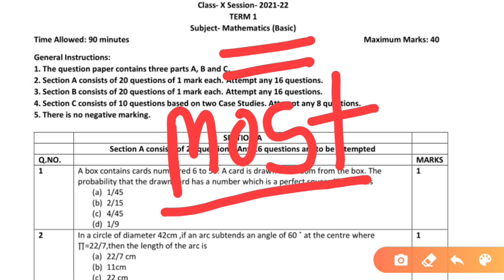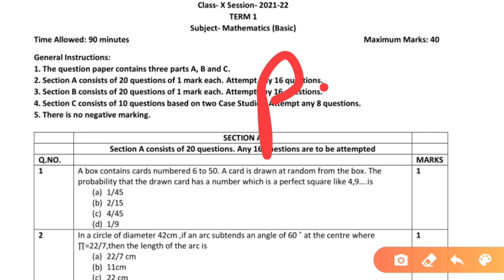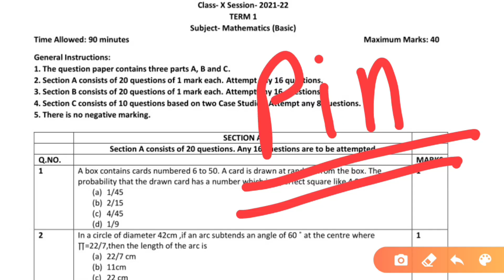Cbse class 10 math paper for term 1 exam|Class 10th math practice paper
1) Apne Doubt ki photo kheecho
2) Sawal ko crop karke send karo
3) Turant Video Solution pao

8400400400 par Whatsapp karke apne sabhi Doubt ko kardo out!!